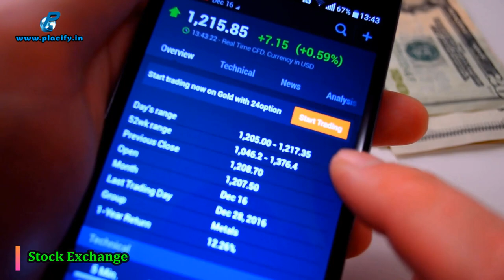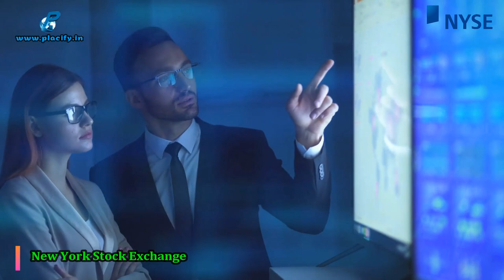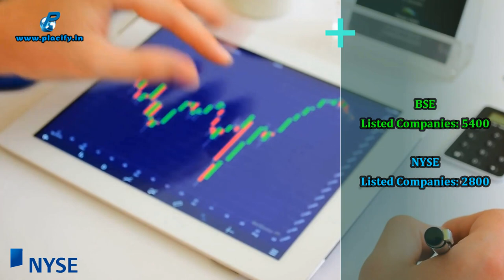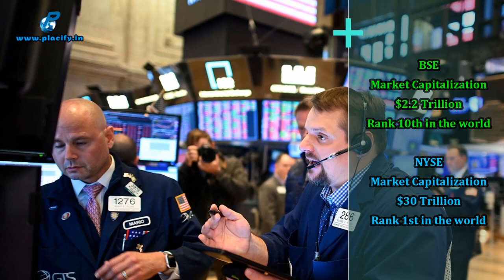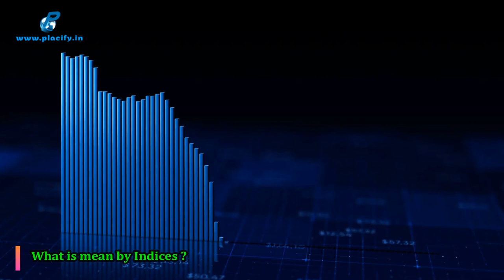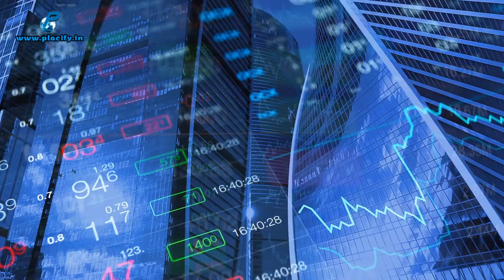Bomaby Stock Exchange vs New York Stock Exchange Comparison in Hindi | BSE VS NYSE 2024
In this video, we have compared India's largest stock exchange Bombay Stock Exchange with world's largest stock exchange New York Stock Exchange on the basis of Daily Turnover, Market Capitalization, Company type, Indices, Listed Companies and Network.

In this BSE VS NYSE comparison in Hindi video we will be answering the following questions:
When did BSE started?
When did NYSE started?
Where is the Bombay Stock Exchange located?
Where is the New York Stock Exchange located?
What is the daily turnover of  Bombay Stock Exchange?
What is the daily turnover of  New York Stock Exchange located?
What is the market cap of BSE?
What is the market cap of NYSE